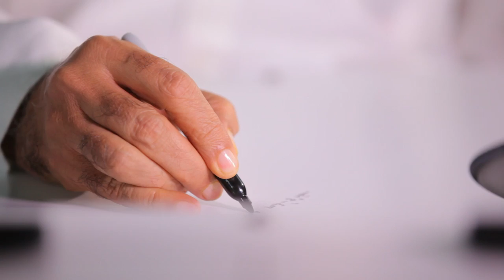QUT welcomes India's PM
Prime Minister of the Republic of India Narendra Modi visted QUT to view our major research projects in the areas of agricultural innovation and food security.